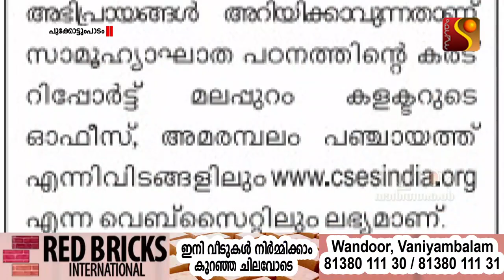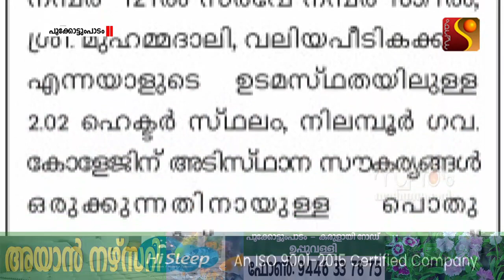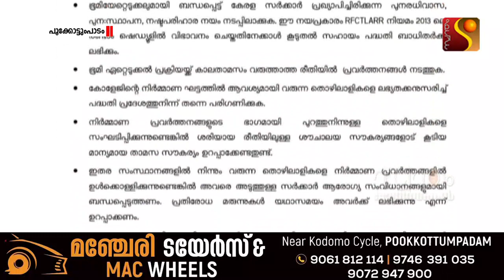നിലമ്പൂര്‍ ഗവ. കോളജ് പൂക്കോട്ടുംപാടത്തേക്ക് മടങ്ങി വരുമോ? സ്വന്തം ചാനല്‍ ഫോളോ ആപ്പ്......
നിലമ്പൂര്‍ ഗവ. കോളജ് പൂക്കോട്ടുംപാടത്തേക്ക് മടങ്ങി വരുമോ? സ്വന്തം ചാനല്‍ ഫോളോ ആപ്പ്. നിലമ്പൂര്‍ ഗവ.കോളജിന് ഭൂമി ഏറ്റെടുക്കുന്നതുമായി ബന്ധപ്പെട്ടുള്ള ഒന്നാം ഘട്ട നടപടികള്‍ പൂര്‍ത്തിയാവുന്നു.